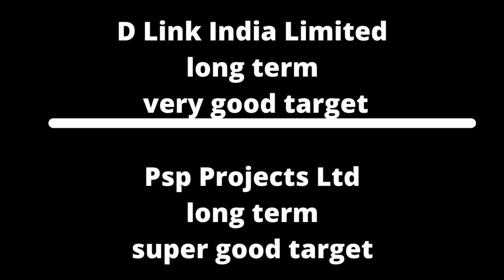Indian Energy Exchange Ltd big breaking research very very important